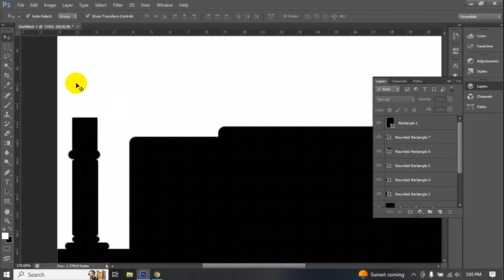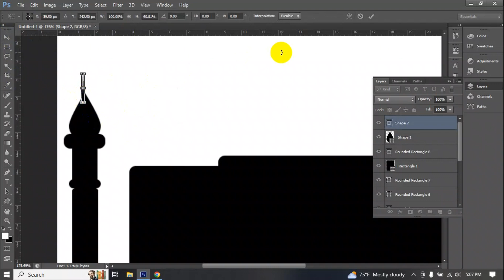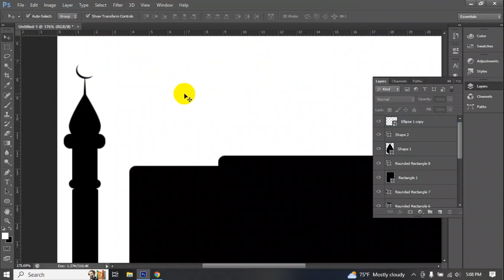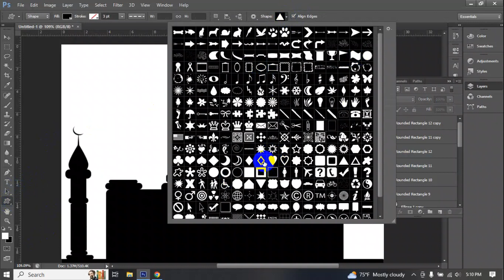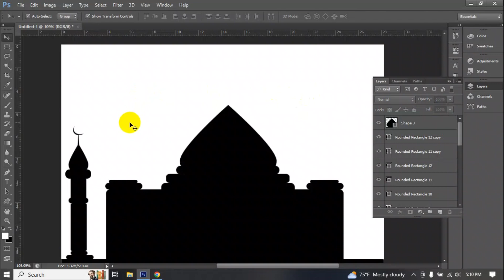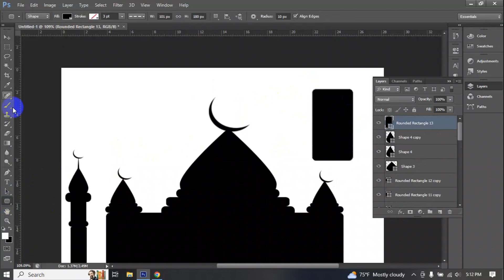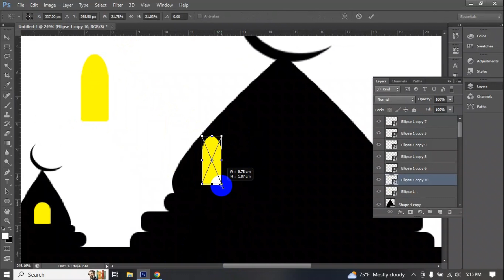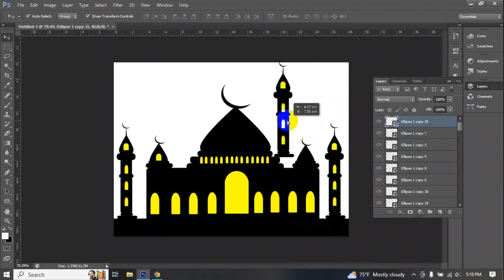How to Art Mosque by using photoshop